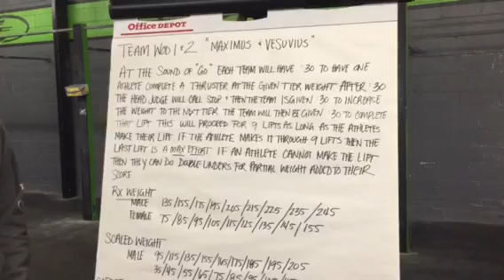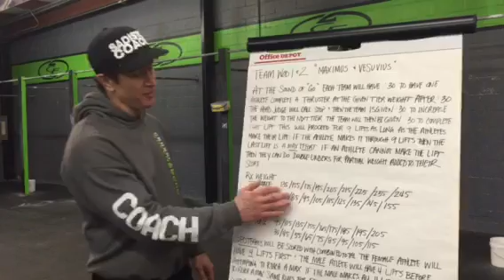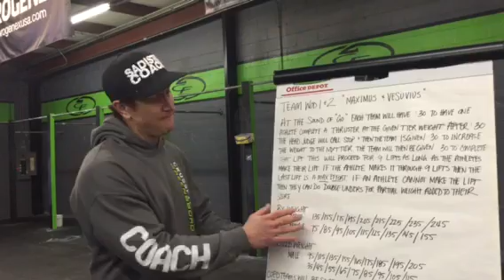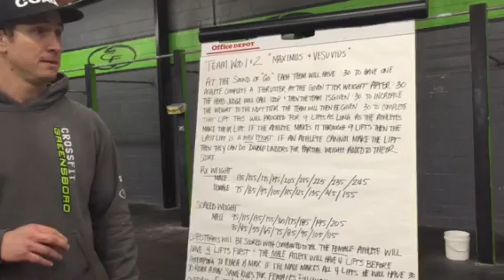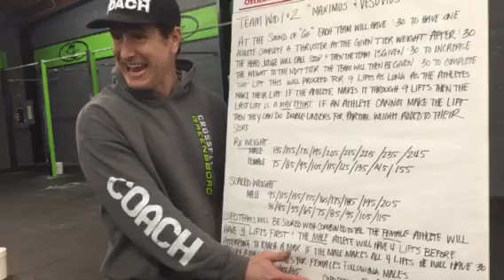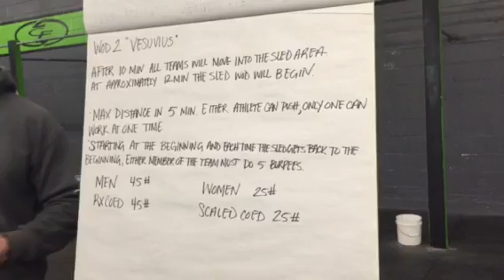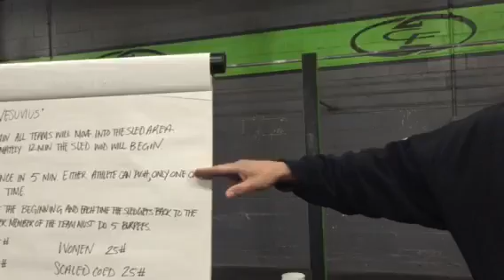2015 War of the wods "Maximus and Vesuvius"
2015 War of the wods "Maximus and Vesuvius"